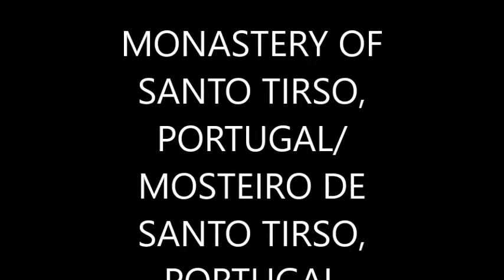MONASTERY OF SANTO TIRSO, PORTUGAL/ MOSTEIRO DE SANTO TIRSO, PORTUGAL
This film shows the essentials of the Monastery of Santo Tirso, this interesting Portuguese construction located in Santo Tirso, Oporto District, Portugal.

Este filme mostra o essencial do Mosteiro de Santo Tirso, essa interessante construção portuguesa localizada em Santo Tirso, Distrito do Porto, Portugal.